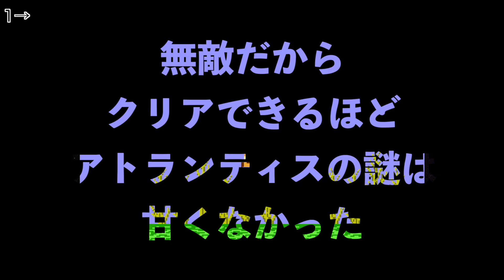ファミコン「アトランチスの謎」 〜登録者数１００人達成記念〜 １００面あるゲームに挑戦するしかないでしょ！※自分は今までずーっと「アトランティスの謎」だと35年間勘違いしてました...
ファミコン「アトランティスの謎」

YouTubeの登録者数が１００名越えました！
感謝と記念のために
１００面あるゲームで遊ぶしかないでしょ！

「頭脳戦艦ガル」か
「ロードランナー」と「チャンピオンシップロードランナー」で
どれにするか悩みましたが
超メジャータイトルの割には
当時誰も身の回りでクリアした人がいなかった

「アトランティスの謎」

これに挑戦してみました
いつものように初見プレイ！
攻略本と攻略サイトの下調べは無し！

ウラワザの無敵とフルパワーを使って
楽勝かと思っていたら...

なかなかの地獄！

行き渡りばったりの攻略ルートは
1→2→3→4→7→8→10→12→13→16→19→21→23→27→56→57→58→60→64→60→61→65→67→69→70→72→73→74→75→77→78→79→80→81→82→83→85→89→92→96→98→99→100

27面から56面のワープを偶然発見しましたが
難しすぎ...
もうアトランティスは見たくないです

動画作成して気がついた
最大の失敗は
じゃなくて
「アトランチスの謎」
だったことだ...
※自分は今までずーっと「アトランティスの謎」だと35年間勘違いしてました...

(GV-HDRECキャプチャー)

NES "Mystery of Atlantis"

For gratitude and commemoration
You have no choice but to play 100 games!

Is it "Brain Battleship Gull"?
In "Road Runner" and "Championship Road Runner"
I was worried about which one to use
For a super major title
At that time, no one around me cleared it.

"Atlantis no Nazo"

I tried this
First look play as usual!
There is no preliminary survey of the strategy guide and the strategy site!

With the invincibility and full power of the crash crash
If you thought it was an easy win ...

Quite hell!

The pervasive strategy route is
1 → 2 → 3 → 4 → 7 → 8 → 10 → 12 → 13 → 16 → 19 → 21 → 23 → 27 → 56 → 57 → 58 → 60 → 64 → 60 → 61 → 65 → 67 → 69 → 70 → 72 → 73 → 74 → 75 → 77 → 78 → 79 → 80 → 81 → 82 → 83 → 85 → 89 → 92 → 96 → 98 → 99 → 100

I happened to find 27 to 56 warps,
Too difficult ...
I don't want to see Atlantis anymore